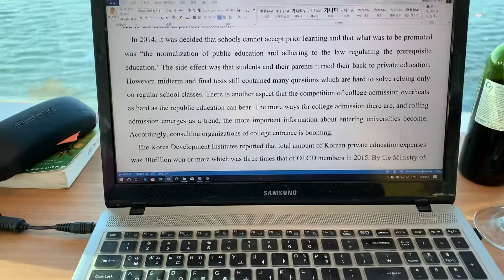Dongjak Bridge. Han River Seoul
Bridge cafe /convenience store. Emart 24